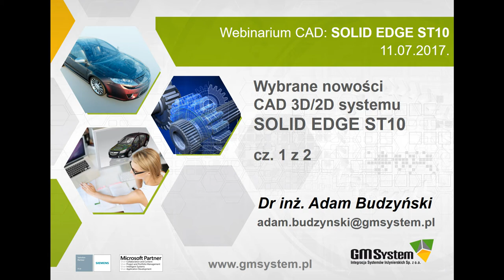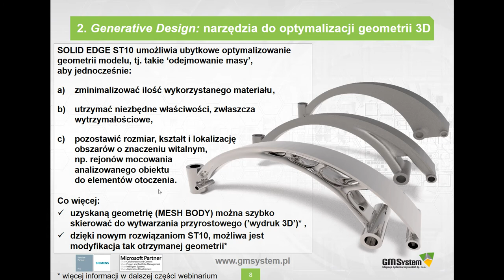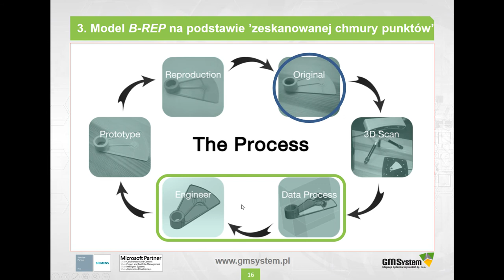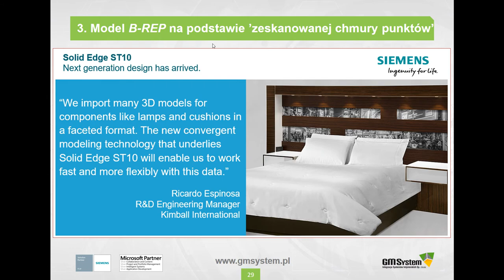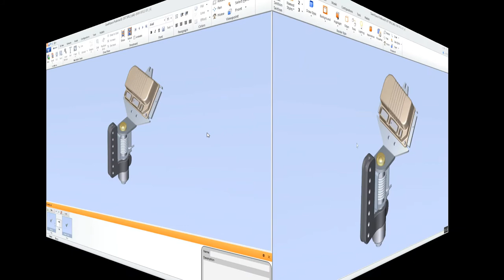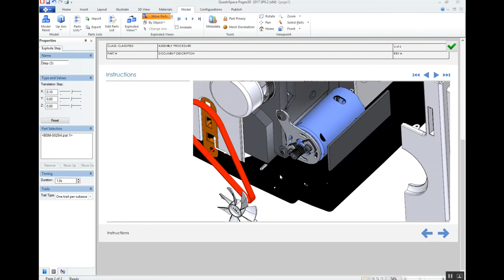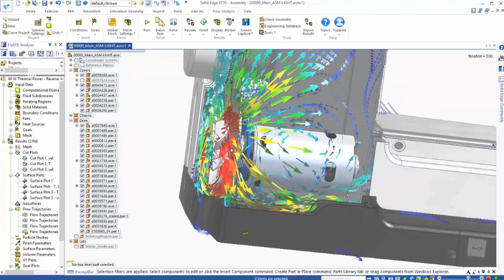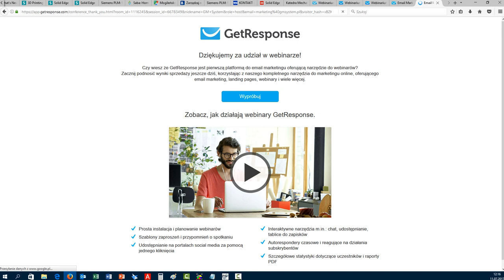Solid Edge ST10: wybrane nowości CAD 3D/2D systemu Solid Edge ST10 cz. 1/2 - webinar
Nagranie webinaru GM System: Wybrane nowości CAD 3D/2D systemu Solid Edge ST10 cz. 1 z 2, 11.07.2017.

👉 Więcej informacji na temat systemu Solid Edge, znajdziesz na naszej stronie internetowej